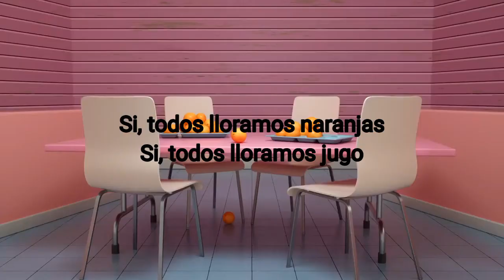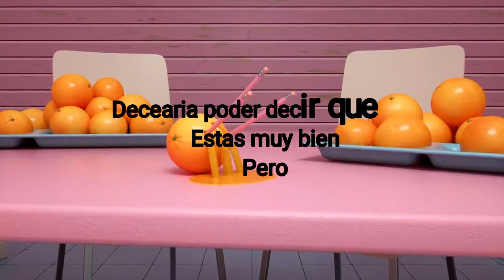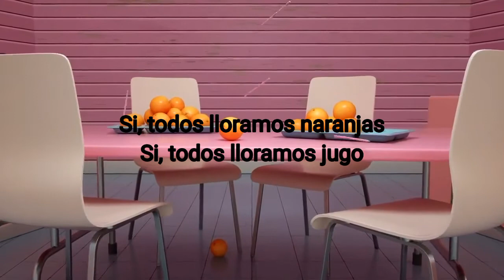Orange juice - Melanie Martínez (spanish version)